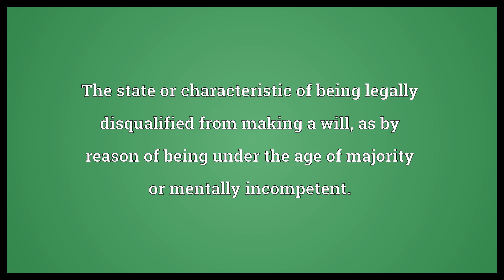Intestableness Meaning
Video shows what intestableness means. The state or characteristic of being legally disqualified from making a will, as by reason of being under the age of majority or mentally incompetent.. intestableness synonyms: intestability.  Intestableness Meaning. How to pronounce, definition audio dictionary. How to say intestableness. Powered by MaryTTS, Wiktionary